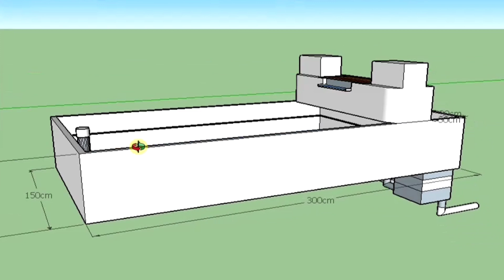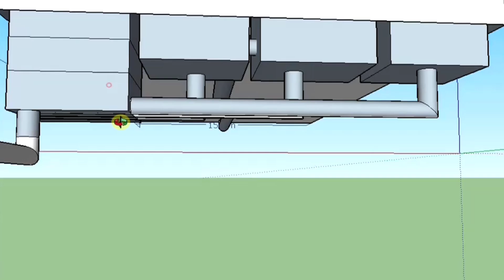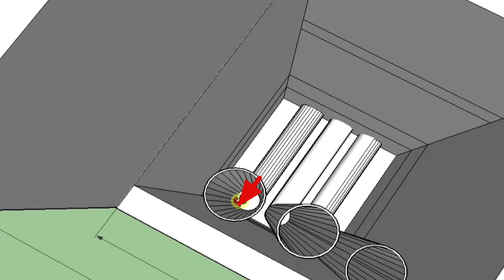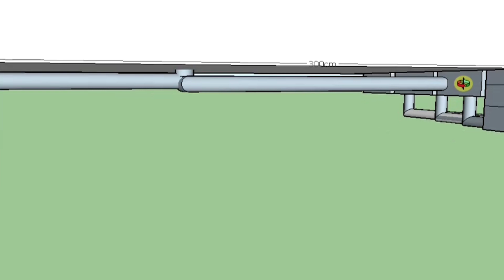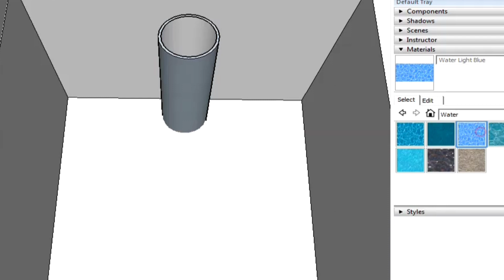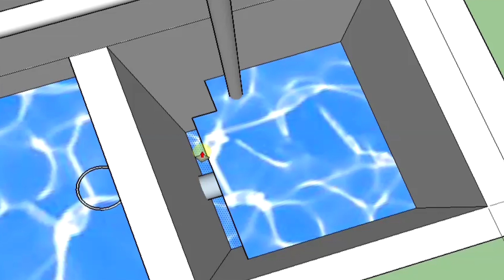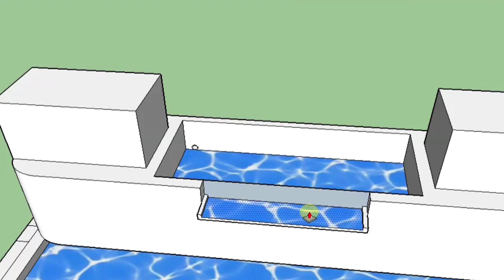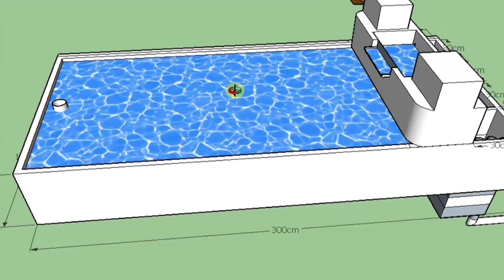membuat kolam koi minimalis berikut penjelasan pemasangan pipa Chamber pemula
Penjelasan lengkap tentang pemasangan pipa BD dan pembuatan kolam koi minimalis dengan sistem Chamber dan backwash untuk pemula.
Dengan menggunakan 4 Chamber mekanis,biologis,kimiawi dan satu Chamber backwash,yang fungsinya untuk membilas kotoran yang berada di setiap Chamber filter kolam koi.